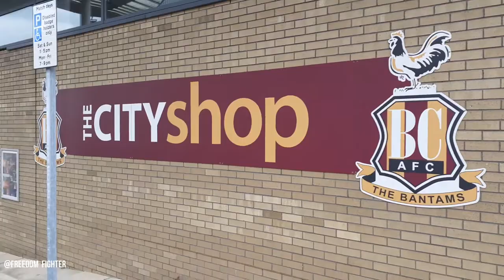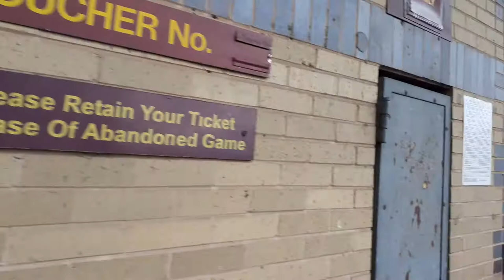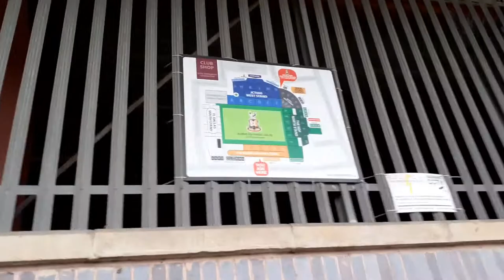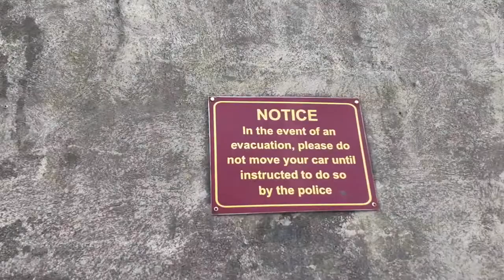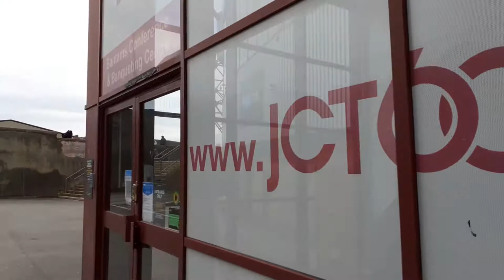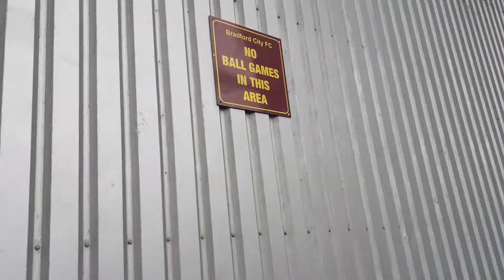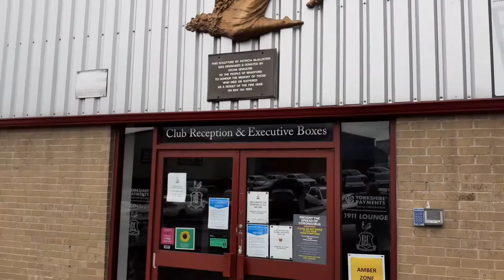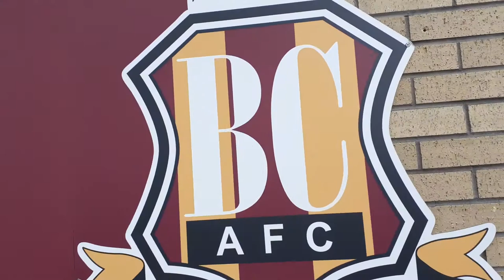Bradford City AFC Audit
Bradford City Association Football Club is an English professional football club in Bradford, West Yorkshire. The team compete in League Two, the fourth tier of the English football league system.
Arena/Stadium: Bradford City Ticket Office
League: EFL League Two
Training ground: Rawdon Meadows Playing Fields
Capacity: 25,136
Managers: Mark Trueman, Conor Sellars

Former Bradford City footballer Tyrell Robinson had sex with 14-year-old girl and took picture